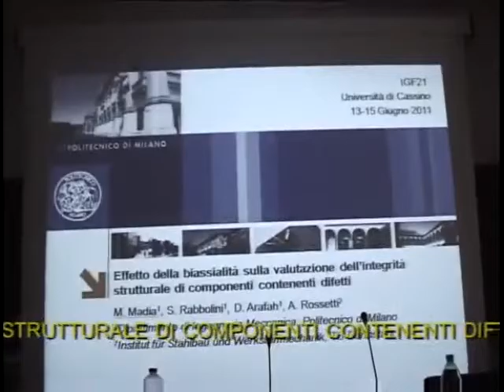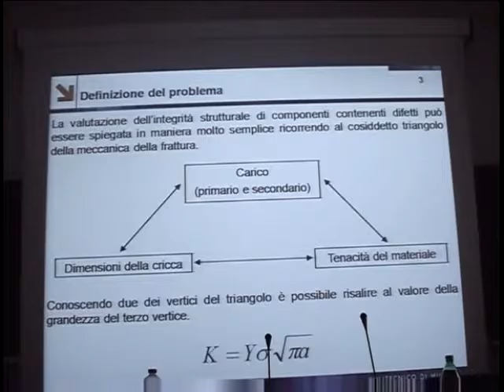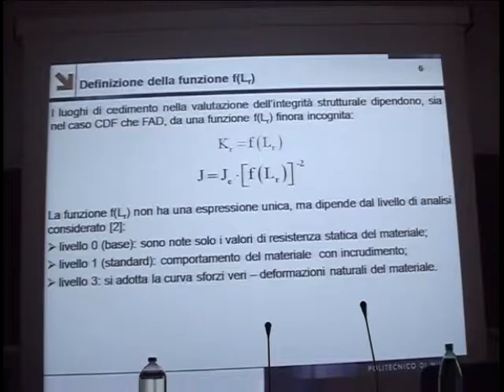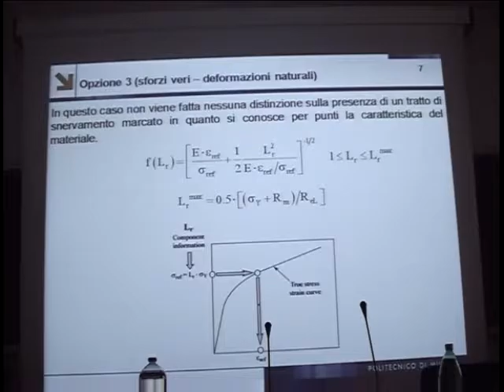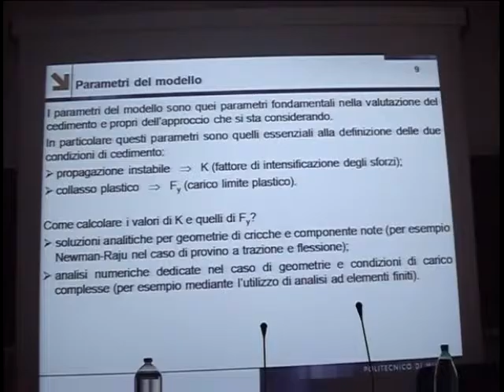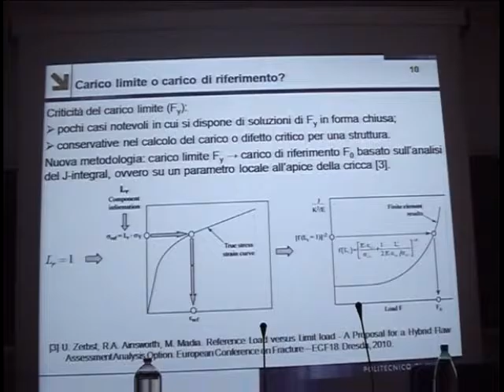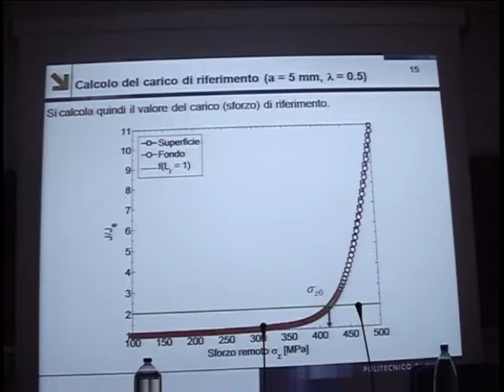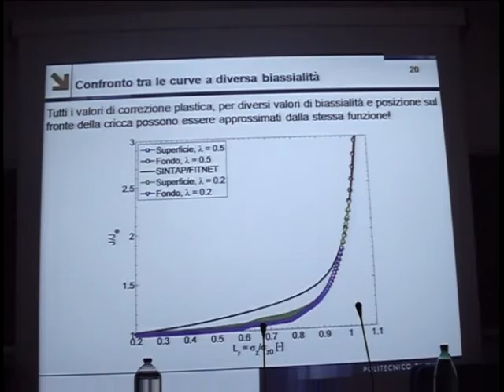Effetto della biassialità sulla valu